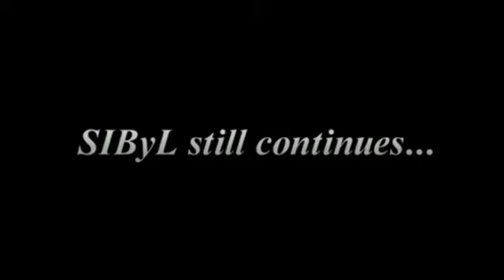Psycho Pass Anunciado o filme da série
O estúdio Production I.G anunciou que começou a produção de um filme baseado na série Psycho-Pass.

O trailer foi mostrado durante um um evento organizado pela produtora em cinemas do Japão, onde foram exibidos os 22 episódios da primeira temporada de Psycho-Pass. Mais detalhes sobre o longa-metragem serão revelados em breve.

Psycho-Pass é uma criação de Gen Urobuchi (Madoka Magica, Fate/Zero). A primeira temporada estreou em outubro de 2012 através do bloco noitaminA.